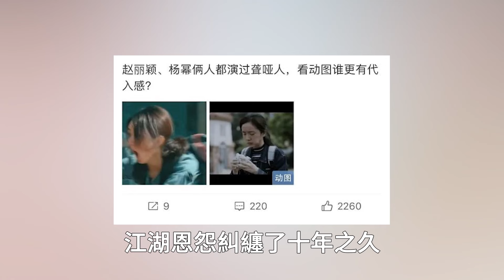喜劇界要“變天”了！趙麗穎沖出重圍，被央視“點名”的她，狠狠給內娛上了一課！娛樂名星#趙麗穎